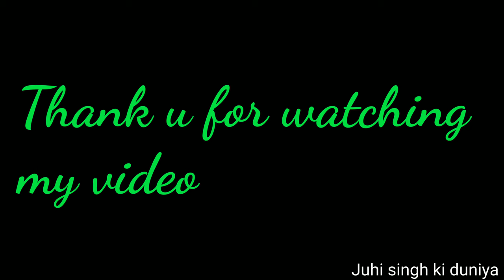Ice cream stick craft idea /kitchen decore/popsicle sticks ideas/home decor DIY craft /Gift idea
Ice cream stick craft ideas/ popsicle stick ideas /home decor /DIY /Gift ideas/home decor DIY craft

helo everyone
In this video I have shown you how to make a simple and easy ice cream stick craft ideas, home decor &kitchen decor with the help of popsicle stick in simple steps.

Art material ___Ice cream stick
                           Fevicol
                           Acrylic paint
                           Black marker
                           Paper flower
                           Mirror

juhi singh ki duniay
juhisinghkiduniya